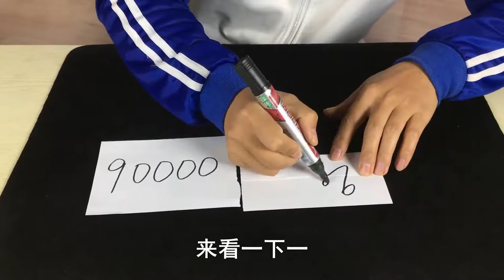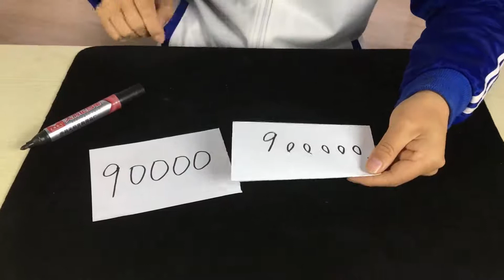不能使用连笔，如何只用一笔写出90000？这方法你想到了吗